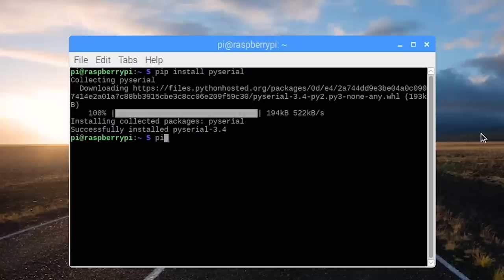DIY Raspberry Pi Smart Car Update!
While the smart car project is coming along well, I'm not quite where I want to be to release an official video. So, I've decided to leave you with this update instead! I know that it's brief, and there's not much content to it, that's because I'm saving it for the official video next weekend! Thanks for your patience!